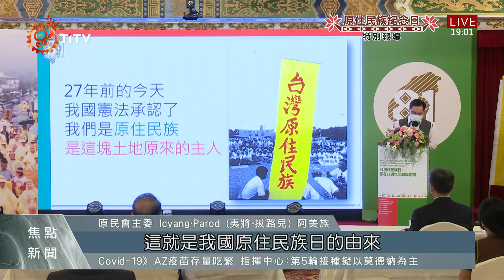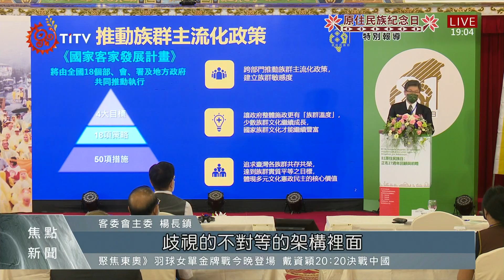原住民族日27周年 蔡英文.蘇貞昌錄影片祝福 2021-08-01 IPCF-TITV 原文會 原視新聞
8月1號原住民族日，原民會在圓山飯店舉行正名27周年活動，並由前國大代表江吉明，再次帶國人回顧原住民族正名的波折歷程。

而適逢東京奧運，原民選手在競技場中的亮眼表現，更讓8月1號這一天別具意義。

除了總統蔡英文及行政院長蘇貞昌向原住民族致敬之外，客委會主委楊長鎮則透過原住民族協助建立水圳影片，來表達原住民族正名對這片土地的意義。

回顧正名後的這27年，夷將·拔路兒表示，自從2016年政府向原住民族道歉後，國家與原住民族的關係邁向新的階段。而在正名之後，未來原住民族各項權利議題，仍需社會大眾一同關注並落實。